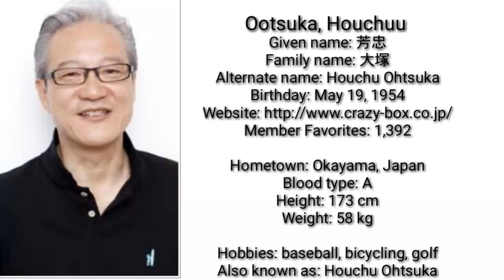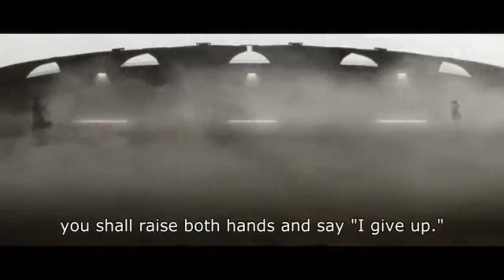Ootsuka, Houchuu voice acting roles